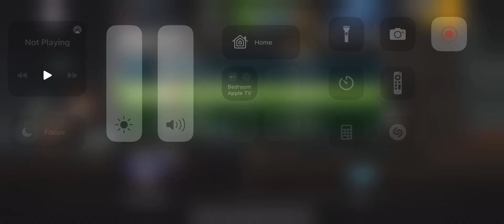Nissan GT-R (R35) N Attack PKG PRESTIGE CUP